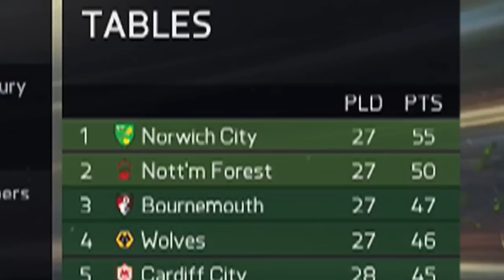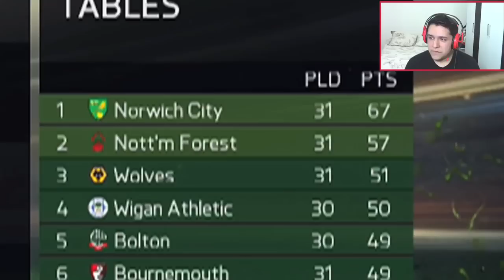FIFA 15 MODO CARREIRA |EP.12| NORWICH CITY VAI SER O CAMPEÃO?!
QUE JOGOS FORAM ESSES? 250 LIKES?
►ARTE VIRTUAL!

Me Chamo Frederico Vasquez, e todos me conhecem por Fred. Brasileiro vivi nos EUA desde a adolescência. Anos atras, eu descobri que eu quero fazer ediçōes de videos como uma carreira. E fazendo videos sobre umas das minhas paixōes (Video-Games) e um jeito de treinar e melhorar a cada dia mais.

Eu ja participei em torneios no Brasil e em algumas cidades dos Estados Unidos. Em dezembro de 2012 eu ganhei um torneio de FIFA 13 em Boston, sendo o melhor entre os 32 jogadores! Eu fui 3 colocado nas eliminatorias da 2012 ESWC America FIFA Eliminatorias. 128 Lugar no Virgin Gaming Challenge Series em Nova Iorque! Vencedor das eliminatorias de 2013 ESWC America FIFA Eliminatorias.

É NÓIS GALERA!!! PROMETO NÃO DECEPCIONAR!!